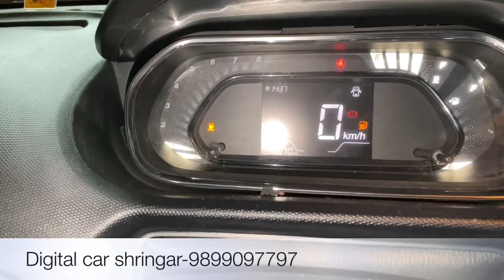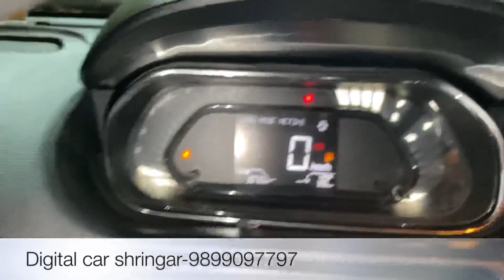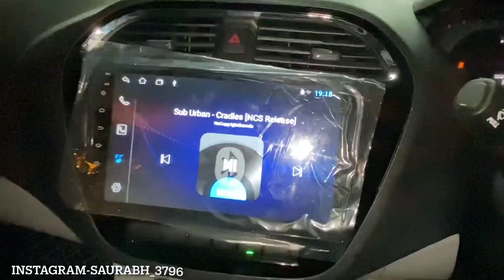💥 2022 Tata Tiago iCng Modification🔥 Tiago iCng🔥 Tiago Cng Modified🔥 Tata Tiago Cng🔥 new Tiago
This video is all about 2021 Tata Tiago Modification Xe Converted into Xz which includes Drl's, fogg lamps , Atmosphere light , Window garnish , Door guard , Chrome kits , Sakka leather seat cover , Steering Wrap , Roof wrap , 7d mats , flooring , etc.Watch Full video For More information...

⏹Address:16/27W.E.A. abdul aziz road,karol bagh New Delhi-110005

🚨 (Give him reference of the video for heavy discounts)